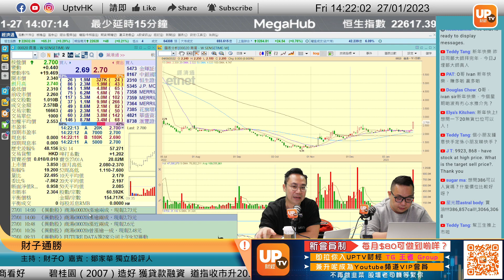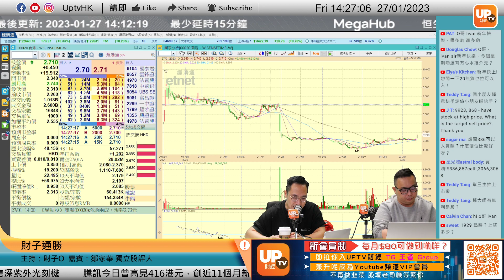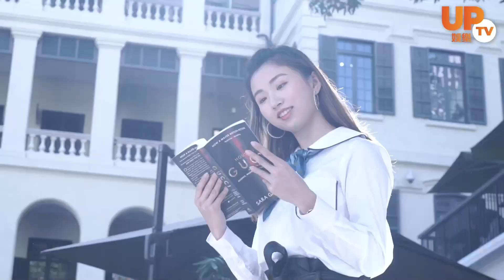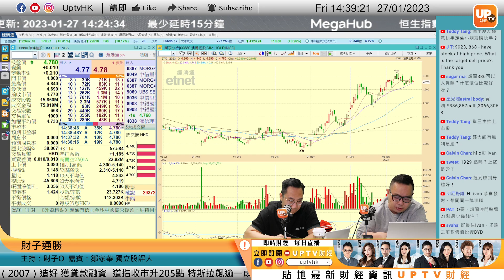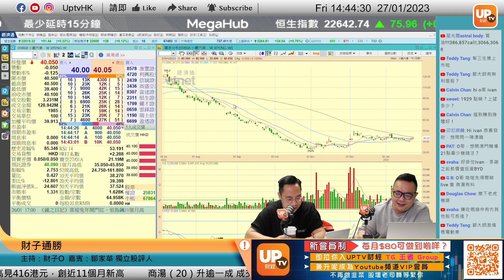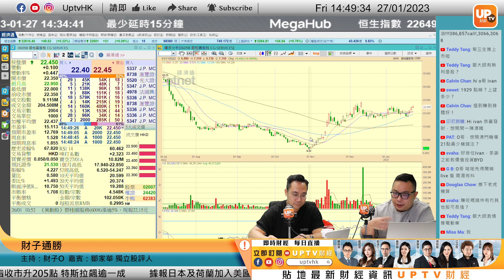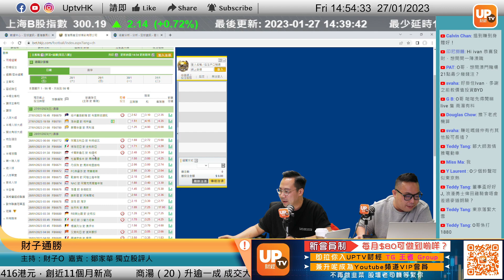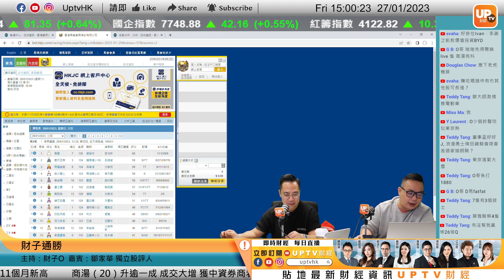商湯仲有多少上升空間？濠賭股基金先掃金沙中國？《財子通勝》27/01/2023 主持：財子O 嘉賓：鄒家華 獨立股評人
商湯仲有多少上升空間？濠賭股基金先掃金沙中國？

個股時間：
00:00
10:00
16:11 商湯 20
33:00 銀河 27 金沙 1928
37:01 比亞迪股份 1211
40:55 碧桂園服務 6098

 6個月港股LV1串流報價

▷ 牛牛號：UPTV財經 18213082
請多多支持各 UPTV主持
▷專家黃家俊 (黃家俊 Leo Wong)